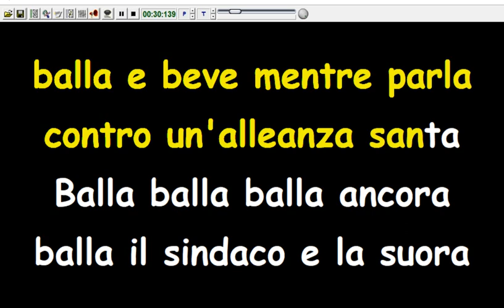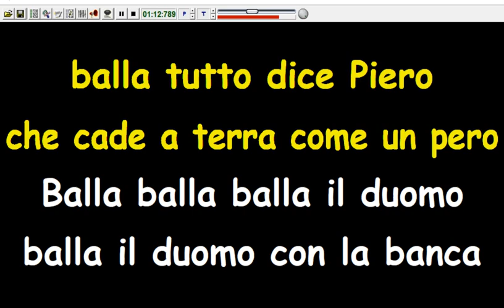Nomadi - Balla Piero (Karaoke Devocalizzata)